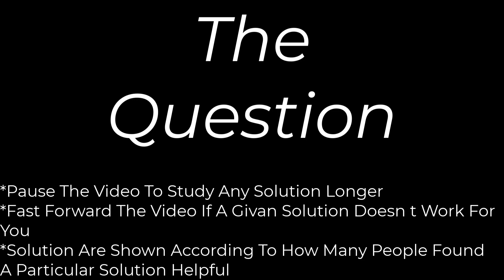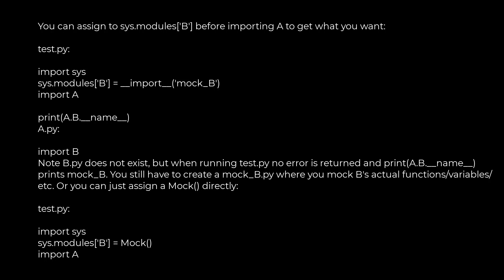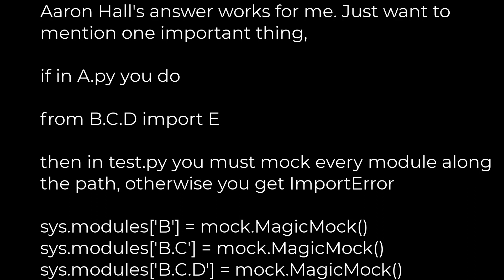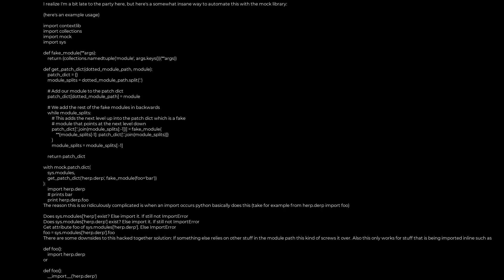Python :How to mock an import(5solution)